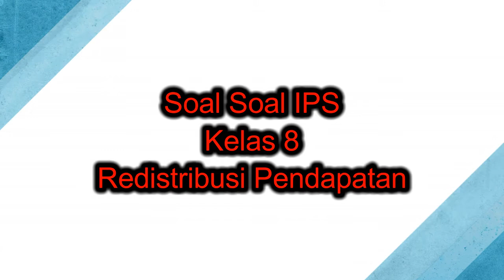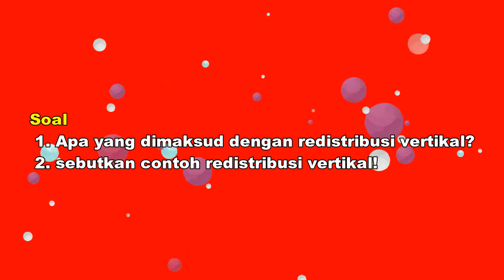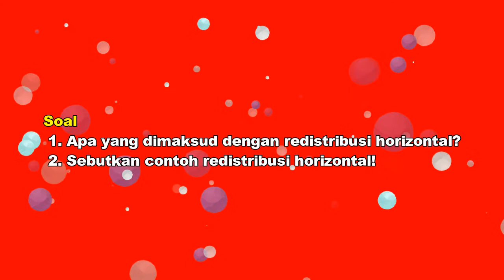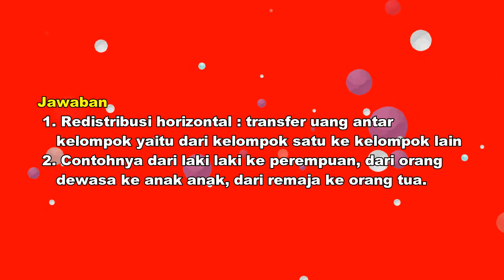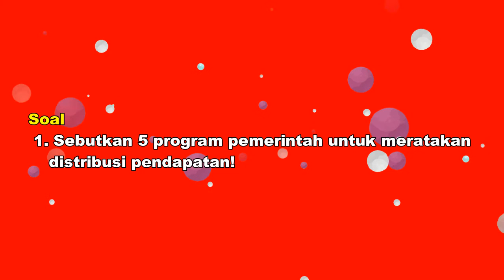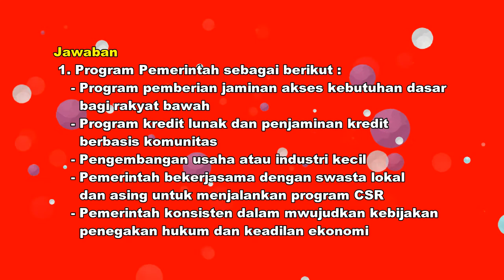Soal Vina - Kelas 8 - IPS - Penguatan Redistribusi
Soal Vina
Oleh : Vina Permata
Kelas : 8
Mata Pelajaran : IPS
Bab : Penguatan Redistribusi